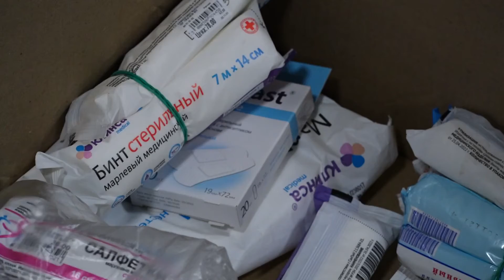Десятки тонн груза, собранного абаканцами для бойцов, дошли до адресатов в срок: Абакан 24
Все новогодние и рождественские посылки на передовую бойцам от жителей Хакасии доставлены  вовремя. Это десятки тонн груза, который собрали абаканцы, представители общественных организаций республики, коллективы  предприятий, частные предприниматели. Эта работа продолжается. Ведь, получая весточки из дома, каждый солдат точно знает — родные сердца вместе с ним, пусть даже их пока разделяют сотни километров.